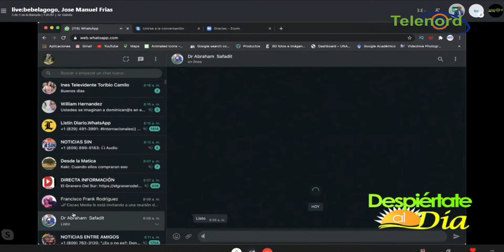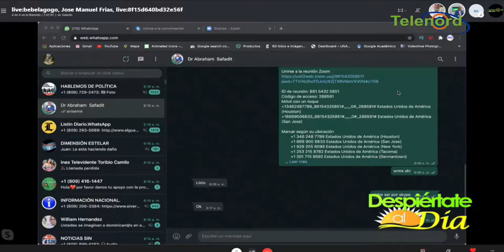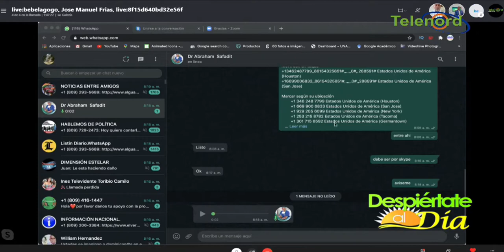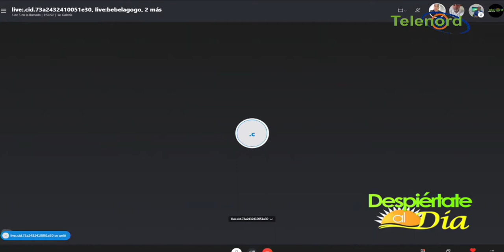La opinión desde el punto de vista medico y legal del caso YocairiEn Despiértate Al Día